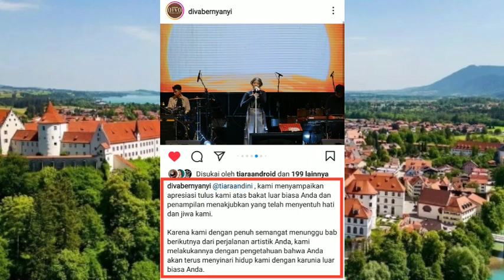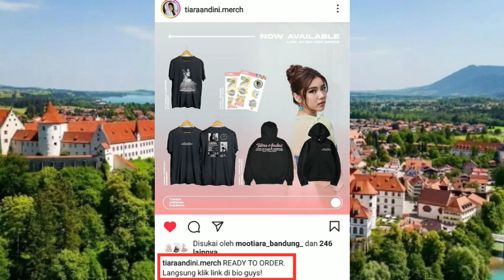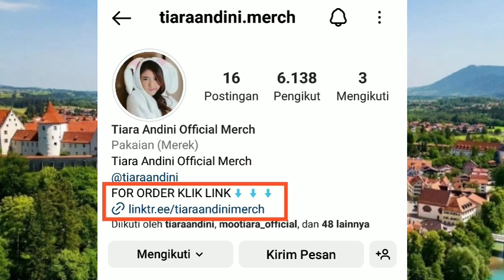Buruan Gercep sudah Dimulai War nya yang ditunggu-tunggu dari Tiara Andini